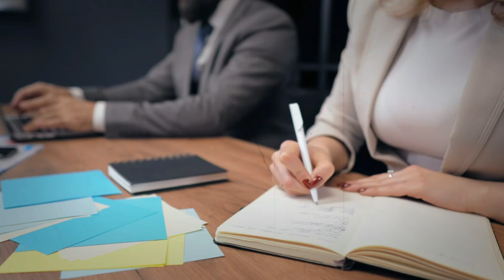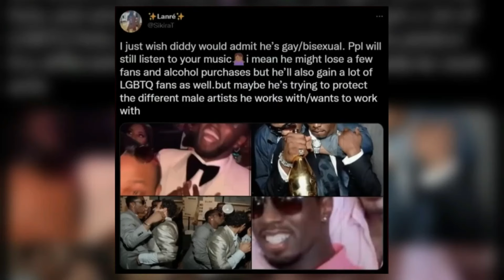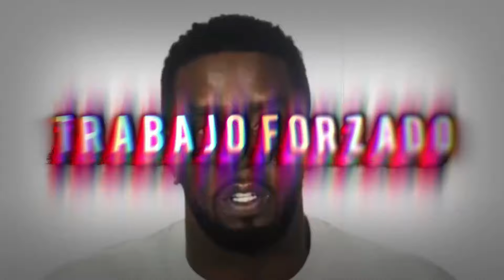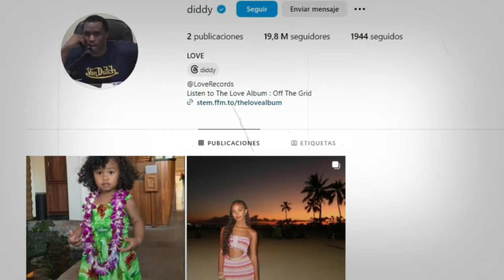🔴ULTIMA HORA: Diddy Anuncia Algo IMPACTANTE Después de Llegar a un Acuerdo con el FBI